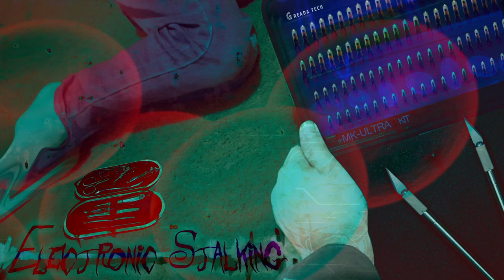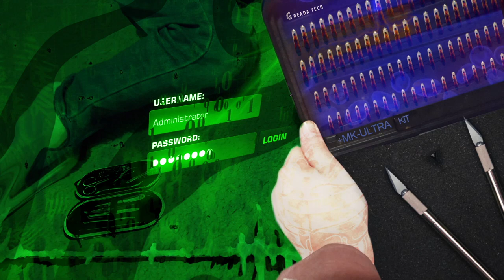Pyridoxine Oxide - Electronic Stalking ft. James Walbert ( RFID song )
A New Track Off Of My Alien Abduction LP.
It Seems Some Sick Humans Are Implanting And Hacking The Body Of A Select Few. They Say 1 In Every 100 People Are Victims In America Alone. Rfid Implants May Be Alien Grey Technology... Or Is This How The Satanist Make Themselves Look Like Aliens In Addition To Hypnosis. As Always, I Give Tribute To The Many Victims Of The Alien Abduction Feild. Or The Mk Ultra Feild. The Orignal Audio Is Registered Under CC and is now public domain, Therefore It is under the free use and also falls under the Freedom Of Information Act.

Is this the technology that the greys gave our military? Rfid chips that allow intruders to get away with anything due to biological hacking? Please contact your local radio station and demand they play this song free of charge! Support nonprofit music!